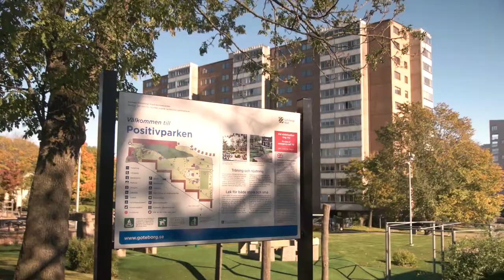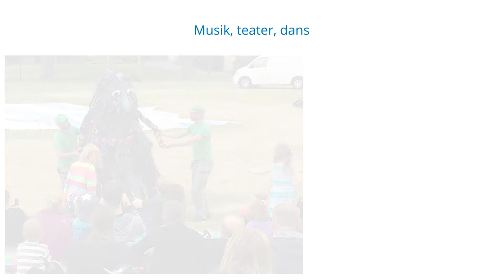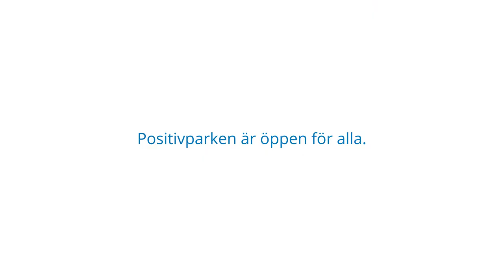Möten i Positivparken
Utflyktssugen? Välkommen till Positivparken i Frölunda!

Precis intill Frölunda Torg öppnar sig Positivparken, en oas med mängder av möjligheter till lek, spel, möten och avkoppling. Här finns bemannad lekplats, parkourbana, grillar, boulebanor, utegym och mycket mer. Från spårvagnshållplatsen vid Frölunda Torg går du uppför trapporna och passerar Ungdomens Hus så är du där.

I den här filmen som är framtagen av Kultur & fritid i Askim-Frölunda-Högsbo gör vi nedslag i parken för att visa på alla möjligheter den bidrar till och vi träffar också personer som har varit med och skapat den och som jobbar i parken idag.